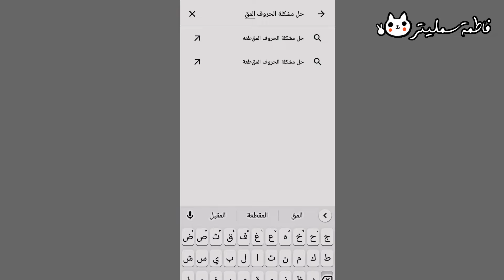لغة العربيه في ساكورا سكول من دون تقطيع الكلمات 😨✨ساكورا_سكول